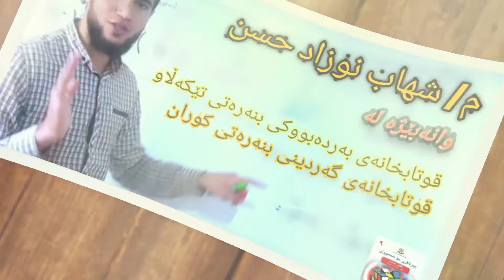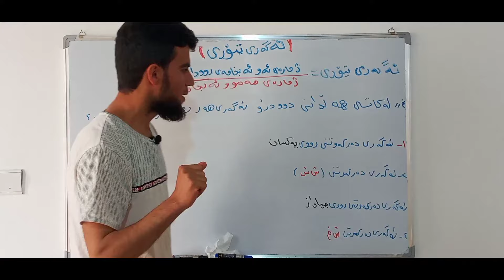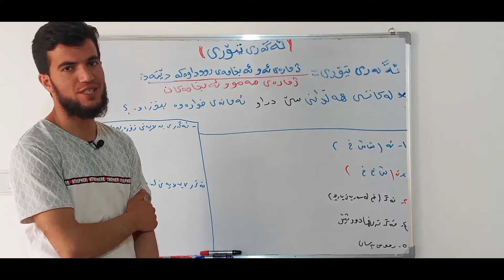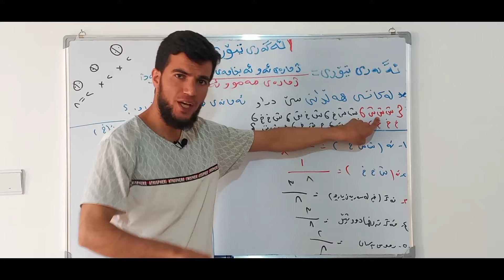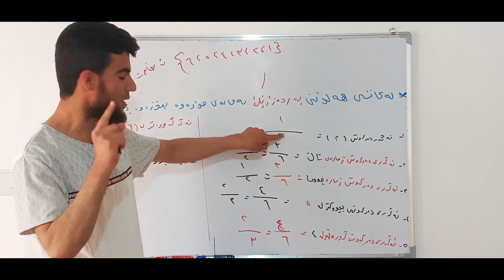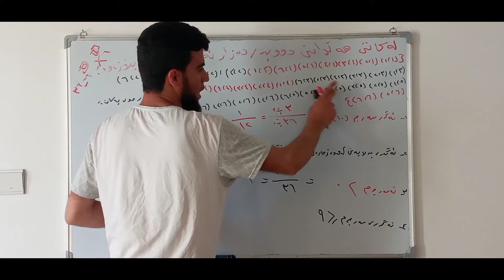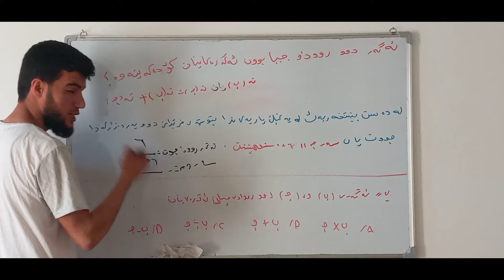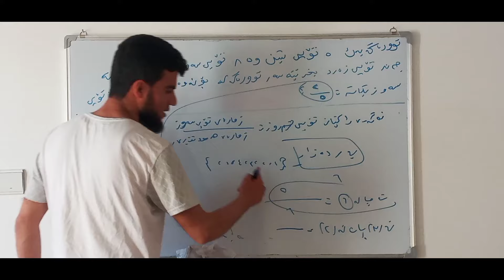بیرکاری پۆلی ٩ ئەگەری_تیۆری_بەشی_چوارەم_(_٤-٨)_بیرکاری_پۆلی_نۆیەم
روون کردنەوەی ئەگەری تیۆری بە شێوەیەکی روون و ئاسان چەند نموونەیەک لەسەر دراو وە بەردەزار
لەکاتی هەڵدانی یەک دراو
وە هەڵدانی دوو بەردەزار
وە دوو دراو
وە هەڵدانی یەک بەردەزار
وە ئەگەر دوو رووداو جیابوون کۆیان دەکەینەوە
وە ئەگەر ژمارەی تۆپێک  چۆن بدۆزینەوە